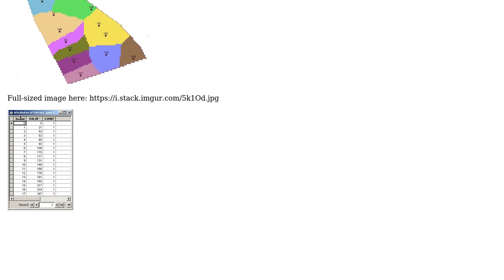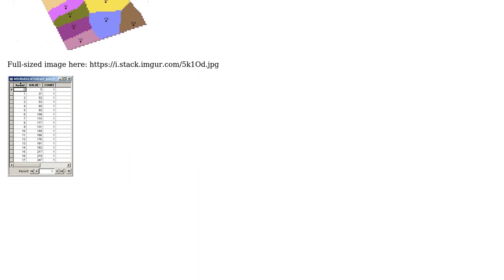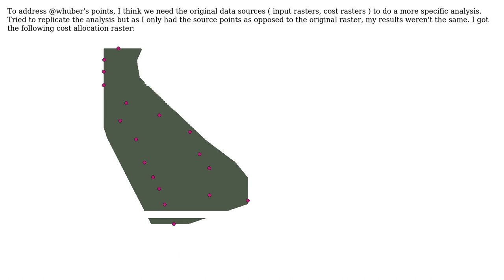GIS: How does cost allocation work?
With thanks & praise to God, and with thanks to the many people who have made this project possible! | Content (except music & images) licensed under CC BY-SA | Music | Images & others | With thanks to user R.K. user PolyGeo user Demetris and the Stack Exchange Network Trademarks are property of their respective owners. You are responsible for your own actions.